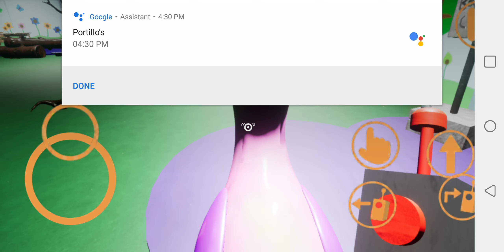funny moments garden of banban 10 mins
lik sub an com an get bAnBaNd